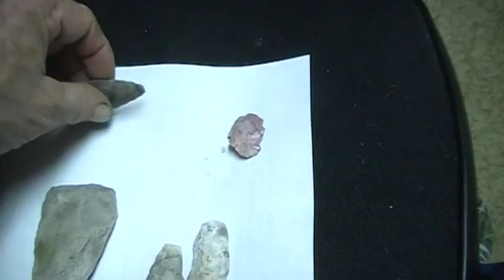cuc&pa pa 12-25,26-2011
TWO DAYS IN THE ROUGH WITH NUTTIN TA EAT BUT BEAVER AND RICE